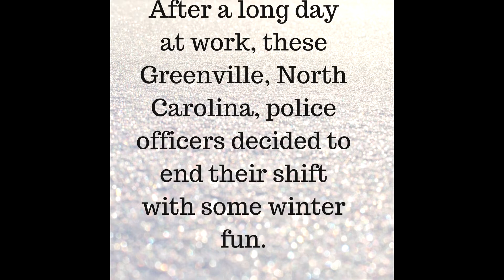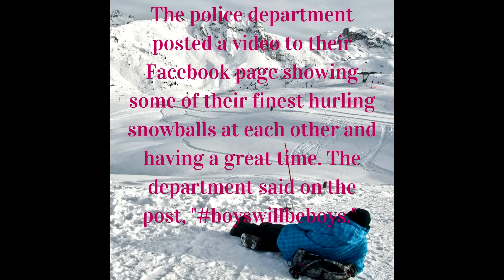Cops beating each other up, One of the finest groups of Cops we have In North Carolina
We have many awesome groups of police and cops in North Carolina , but with so much police brutality videos getting shared and out of hand, I thought I would share this one of these cops beating each other up!

PLEASE WATCH MY ENTIRE VIDEO!